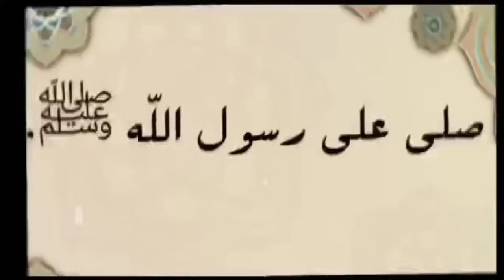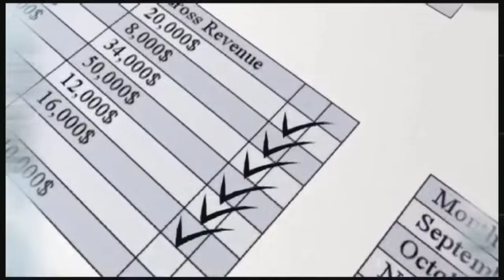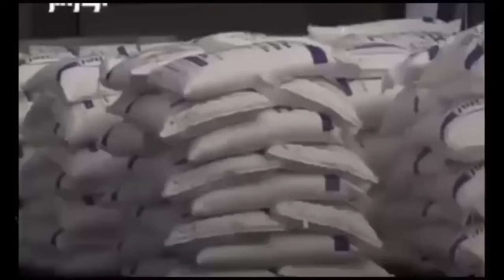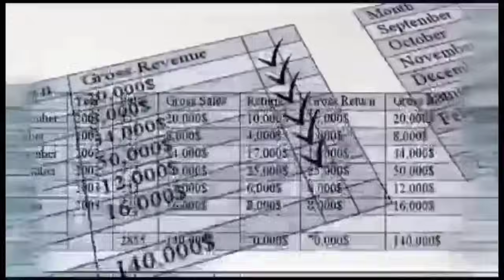ثروة يسعد ربراب امبراطور الزيت والسكر في الجزائر والأغنى افريقيا | ستنصدم من حجم ثروته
ابن العائلة المتواضعة التي لم تقدر ذات يوم على توفير وجبة مدرسية لابنها حتى يشارك بها في رحلة مدرسية... يسعد ربراب.. “إمبراطور الزيت والسكر” في الجزائر، و أحد أغنى رجال الأعمال في إفريقيا والعالم العربي بثروة تقدر باللايير، سنحاول في هذا الفيديو أن نتعرف أكثر على يسعد ربراب – ثاني أغنى رجل في العالم العربي – وكيفية جني ثروته

يسعد ربراب
ربراب
ثروة ربراب
ربراب الجزائر
ثروة يسعد ربراب
اغنى رجل في الجزائر
اغنى رجل في افريقيا
زوجة يسعد ربراب
القبض على يسعد ربراب
ابنة يسعد ربراب
عائلة يسعد ربراب
يسعد ربراب في السجن
من هو يسعد ربراب
كم تبلغ ثروة يسعد ربراب
ابناء يسعد ربراب
منزل يسعد ربراب
قضية يسعد ربراب
قصة نجاح يسعد ربراب
ممتلكات يسعد ربراب
قصة يسعد ربراب
رجل اعمال جزائري
ثروة يسعد ربراب
اغنى الرجال في الجزائر
عين اميناس
قناص عين أمناس
عملية تحرير تيقنتورين
الجيش الجزائري
القناص الجزاىٔري
تكريم قناص تيقنتورين
من هو قناص تيقنتورين
ردة فعل على قناص تيقنتورين
قصة قناص تيقنتورين
فيديو قناص تيقنتورين
تكريم تبون قناص تيقنتورين
ظهور قناص تيقنتورين
تبون يكرم قناص تيقنتورين
قناص عملية تيقنتوري
قناص تيقنتورين الجزائري
قناص تيڨنتورين
sniper tiguentourine
مختار بن المختار
تيقنتورين درس الجيش الجزائري للعالم
تيقنتورين اللغز الذي حير العالم
عملية عين اميناس
الجيش الجزائري وتيقينتورين
الجيش الجزائري في تيقنتورين
عملية تيقنتورين
عملية عين اميناس
مناورات عين اميناس